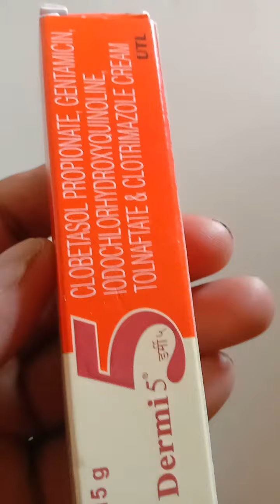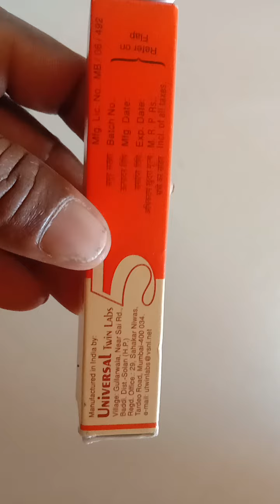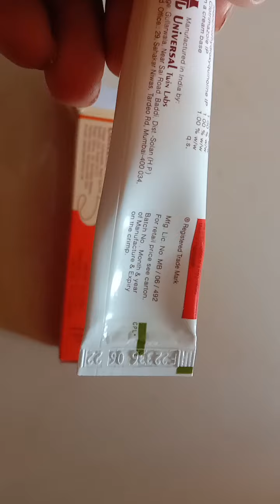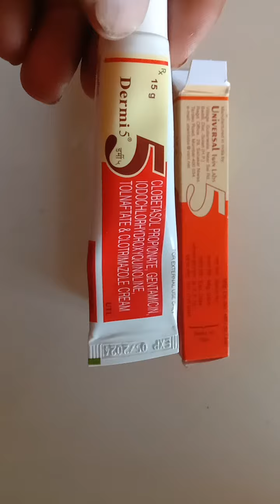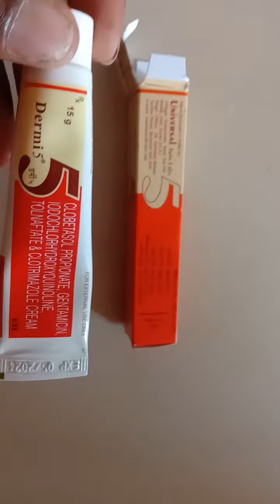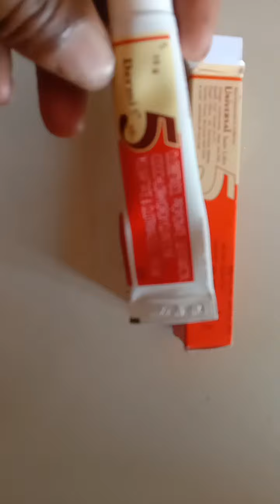गचकरण त्वचारोग उपाय 9763689368